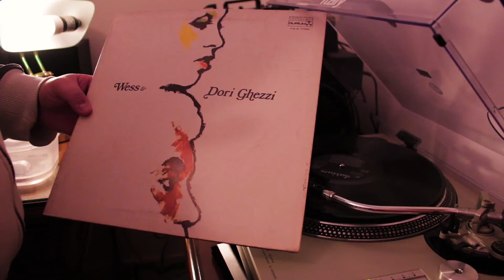Wess & Dori Ghezzi - NON PIOVE MAI IN CALIFORNIA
Artista: WESS & DORI GHEZZI
Titolo Album: WESS & DORI GHEZZI
Titolo Brano: NON PIOVE MAI IN CALIFORNIA
Anno: 1973
Etichetta: DURIUM ms A 77330